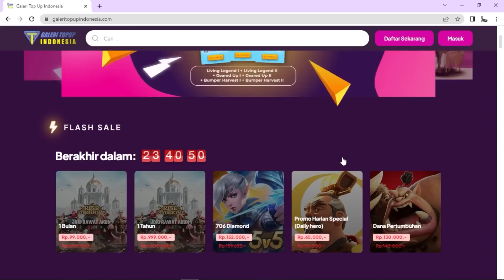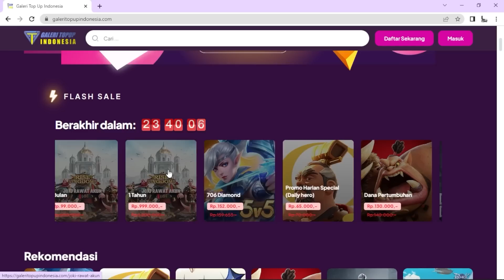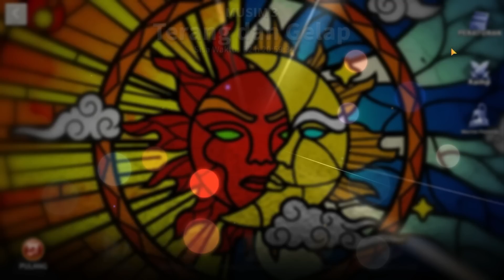new update banjir golden head tanggal 8 agustus 2023